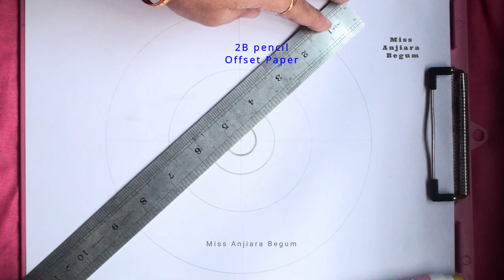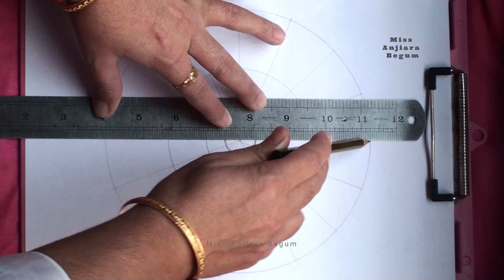Beautiful Nakshi Katha Drawing || Miss Anjiara Begum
Discover the art of Nakshi Katha drawing with this step-by-step tutorial, perfect for anyone who loves traditional embroidery and folk art. In this video, we’ll guide you through creating a beautiful Nakshi Katha design from scratch, ideal for using in hand embroidery, quilting, or fabric decoration. Learn how to draw intricate patterns inspired by Bengali culture and transform them into stunning artwork.

What you’ll learn:

How to draw a traditional Nakshi Katha pattern
Essential tips for beginners to create detailed designs
Ideas for incorporating Nakshi Katha into embroidery projects
The cultural significance of Nakshi Katha art
Nakshi Katha is a beloved folk art form from Bengal, known for its elaborate motifs and storytelling through stitches. This tutorial will help you master the basics of drawing Nakshi Katha patterns and inspire you to add a personal touch to your embroidery projects.

Materials used in this video:

Pencil and paper for sketching
Eraser